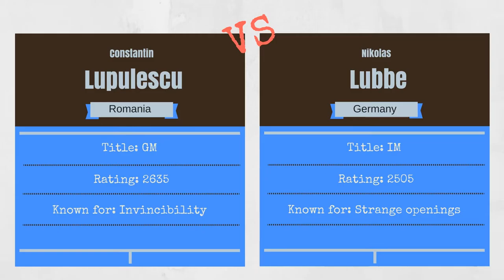Good Scandinavian, Bad Technique - Real Life Banter Blitz #3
IM Nikolas Lubbe plays blitz against 4 times Romanian champion GM Constantin Lupulescu while talking about their moves and other things.

Camcorder: Panasonic HC-V777EG-K Full HD Camcorder,
Stand: CULLMANN Nanomax 400T,